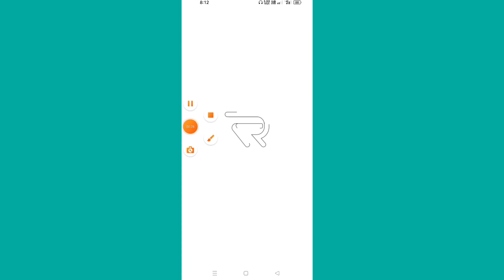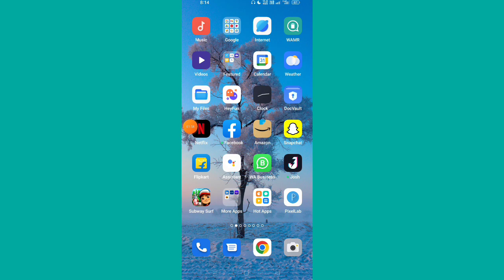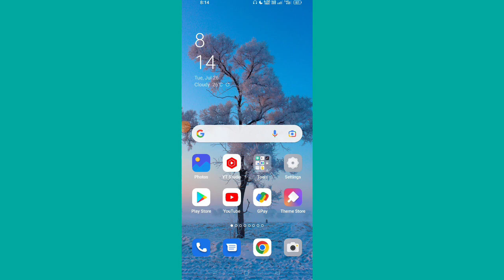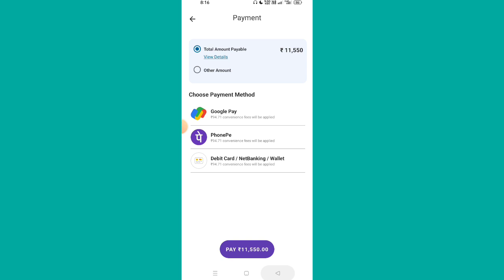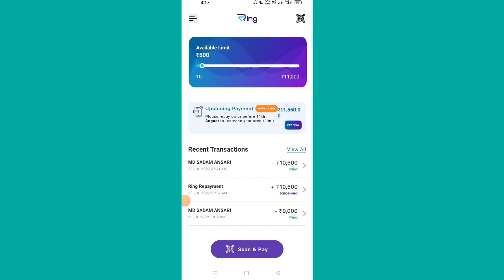ring pay later limit Increase | ring pay later ki limit kaise badhaye | how to increase limit ring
ring pay latest loan Kaise apply Karen ring pay later ka limit kaise increase Karen limit Kaise badhaen ring per later ka limit kaise badhate ring pay later limit kaise increase